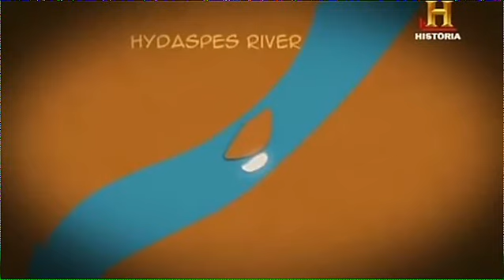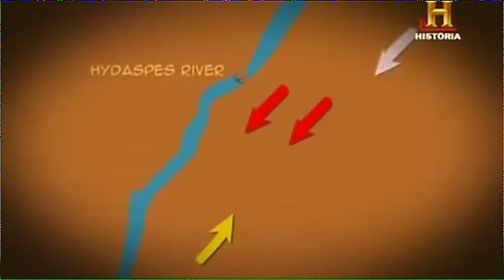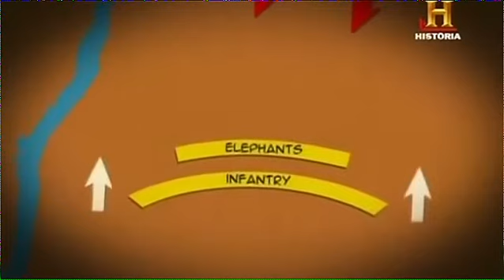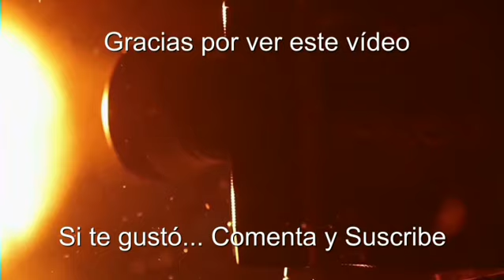MACEDONIA (Alejandro: El Señor de la Guerra)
La última campaña de Alejandro Magno empezó cuando intentó extender su gran imperio hasta la India, demostrando que el engaño es una de las armas más poderosas que puede blandir un general. Al liderar sus ejércitos camino de la India, Alejandro Magno se enfrentó a uno de los desafíos tácticos más difíciles que un comandante de tierra puede encontrar: el paso de un río durante un feroz enfrentamiento contra un enemigo. Alejandro logró engañar al general indio Poros convenciéndolo de que no intentaría el paso. Sin embargo, al abrigo de la noche, dirigió a su infantería a través del río, cogiendo a las legiones indias por sorpresa. La victoria fue posible gracias a su brillantez estratégica y la campaña final de Alejandro continuó.